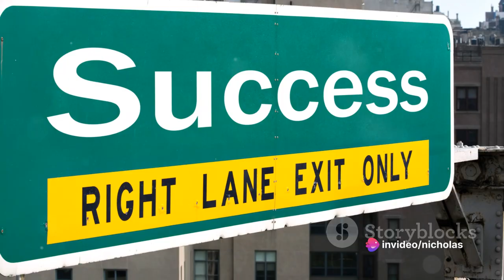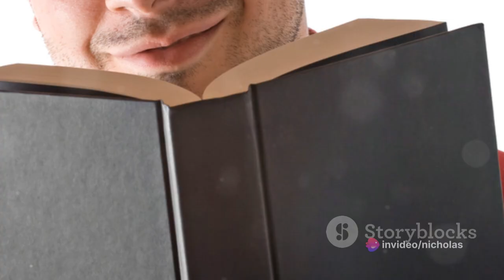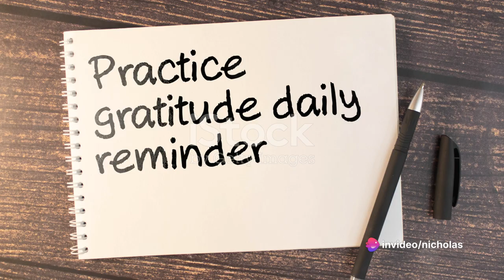5 Signs You're Winning at Life: Unseen Triumphs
People often downplay their own achievements due to comparing with others, however, we may feel more satisfied with ourselves if we just accept our improvements.
Exp10

00:00:00
Challenge the Norms

00:01:53
Sign 1 - You're Constantly Learning

00:02:45
Sign 2 - You're Embracing Change

00:03:43
Sign 3 - You're Building Strong Relationships

00:05:38
Sign 4 - You're Making a Difference

00:07:42
Sign 5 - You're Enjoying the Journey

00:09:37